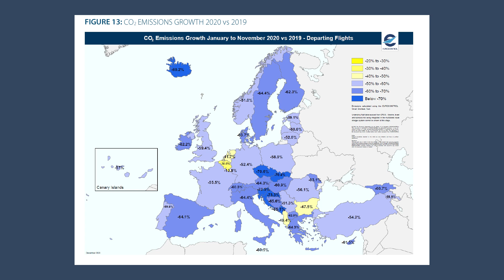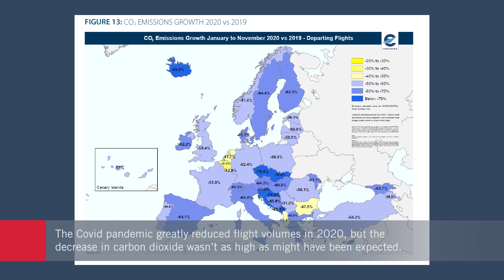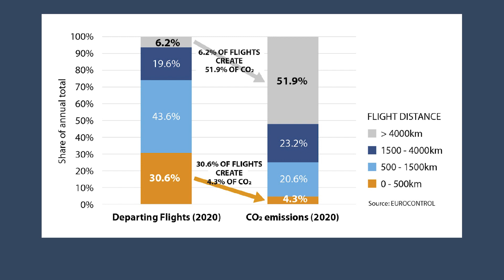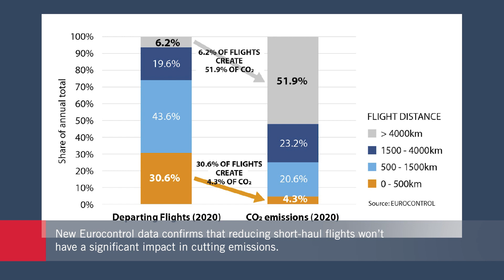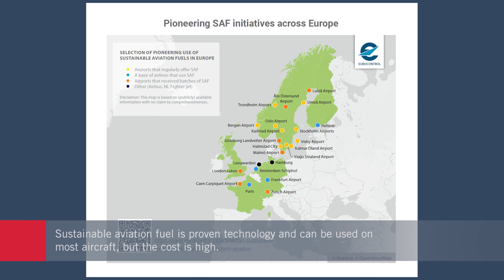Despite Covid, Air Transport Can’t Dodge Pressure to Reduce Its Environmental Impact – AIN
Airlines and aircraft manufacturers are using different tools to reduce carbon dioxide emissions from flights, starting with increased use of sustainable aviation fuel. But this remains a costly option for aircraft operators, and in the long-run fleets will have to be replaced with cleaner more fuel efficient equipment. The question is how can this progress be paid for, given the terrible financial impact on the industry of the Covid pandemic.